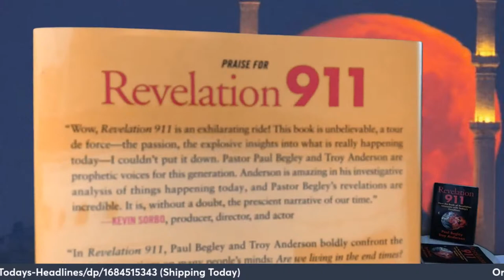Breaking: "Night of Blood Moon" USA Abstains To Stand With UN Against Israel"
Paul Begley
1048 B Sagamore Pkwy West Box 33
West Lafayette, IN 47906

Paul Begley
1048 B Sagamore Pkwy West Box 33